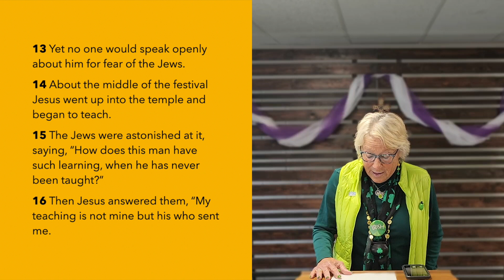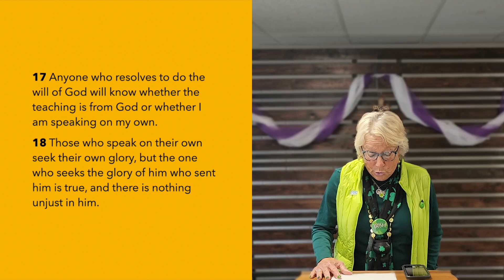Decision to Persevere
What kind of hardships can we expect to face as followers of Jesus, and what does persevering through them look like today?
This worship service was pre-recorded for Sunday March 26, 2023 and based on the scriptures from John  7:10-18.